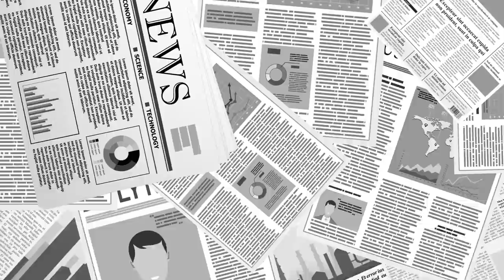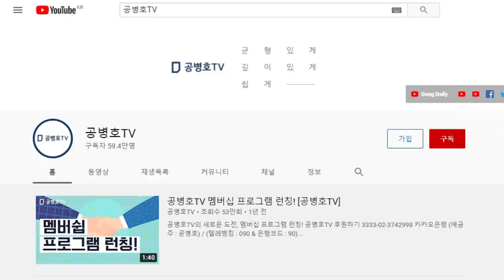대통령 감인가... [공병호TV]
Bitcoin : 3MTW849AkP2ftLeSK2teZHMmzLu7Z83s9U